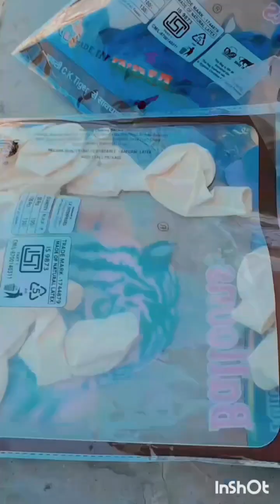Teachers day celebration||आप आज तक किस शिक्षक को याद करते होteachers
आप आज तक किस शिक्षक को याद करते हो#

# 5th September special
Best Teachers
fitness coach
gym coach
School techer
yoga coach
pt techer
sports techer
teakwando coach
martial coach
# Water sports
canoeing coach
kayaking coach
water sports fans
teakwando fans
fitness coach
fitness fans
fitness sports gk